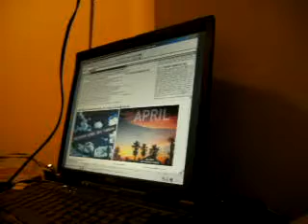A2DDN10 2 11WHATYOUDOWITHTHISDOMINONETWORKEXTERNALHARDDRIVEWHENYOUGOTOCHURCH 2011DESCEX57MB3 29